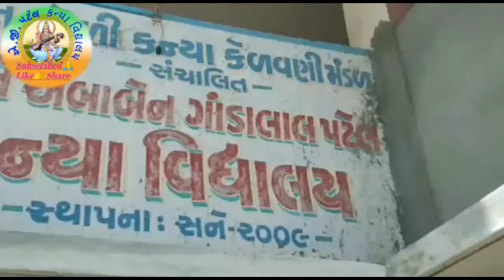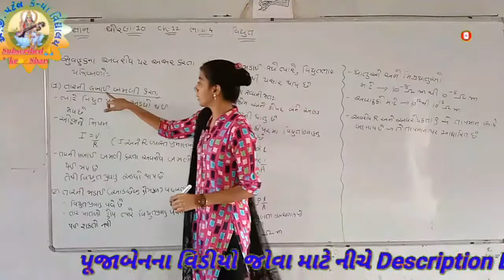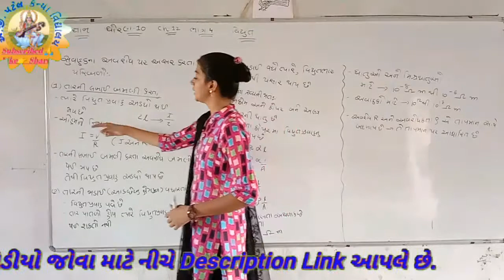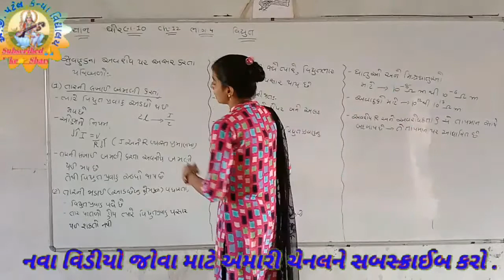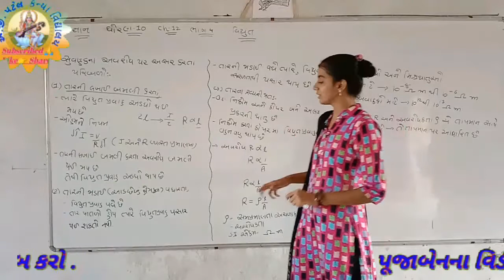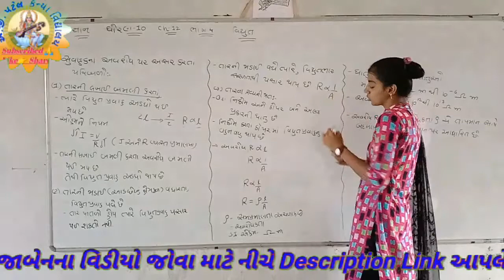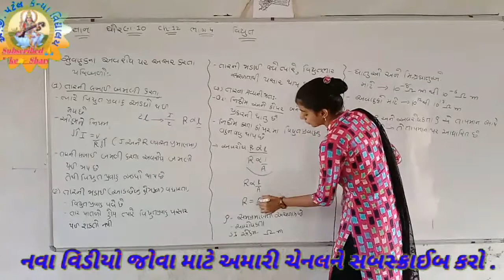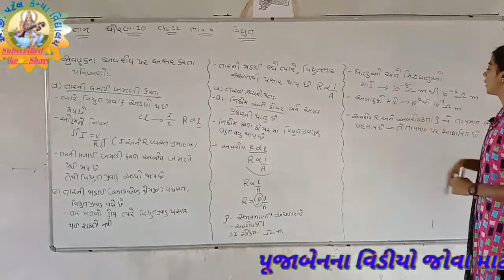પૂજાબેન ધોરણ -૧૦ વિજ્ઞાન પાઠ- 12 વિદ્યુત ભાગ- 4